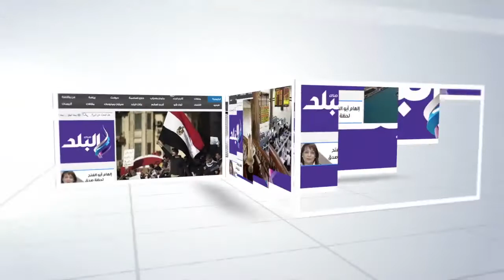صدى البلد |طلاب هندسة القاهرة: نستطيع تقديم صناعة تعتمد كلية على الطاقة الشمسية